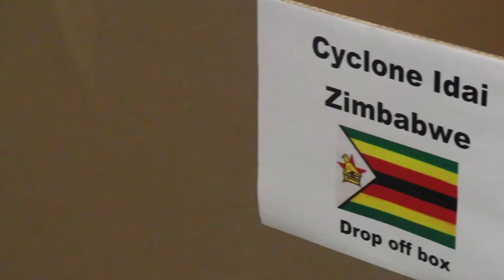Cyclone Idai Relief with Zimbabwe Fellowship and Lovers Lane UMC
Come together with us to help victims of Cyclone Idai. Boxes are located near Entrance A, outside of Asbury Hall, where you can place your clothing donations.